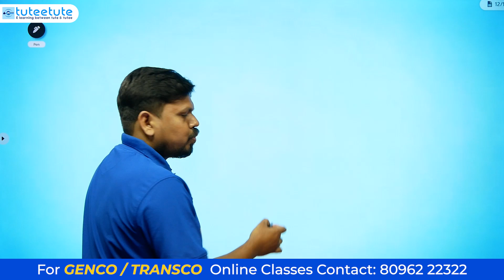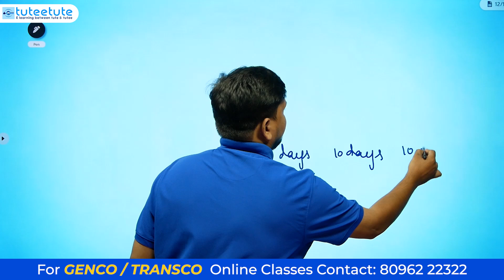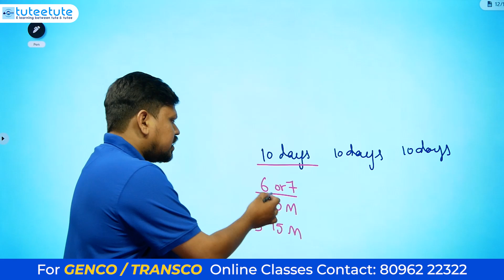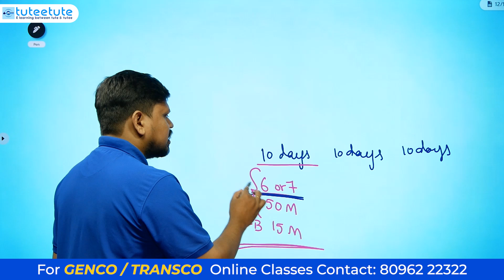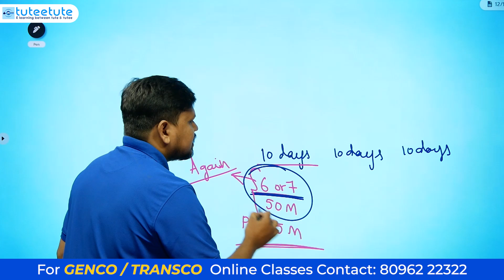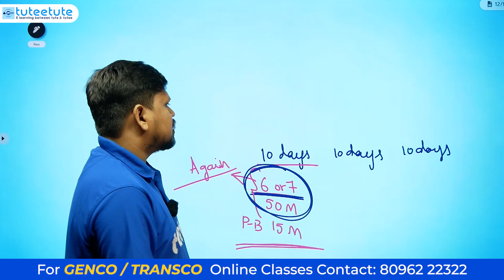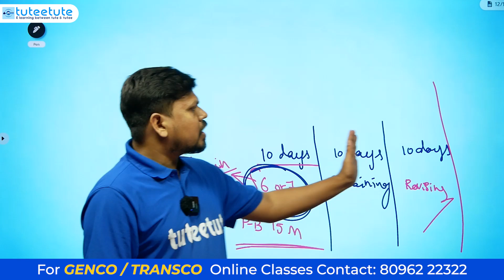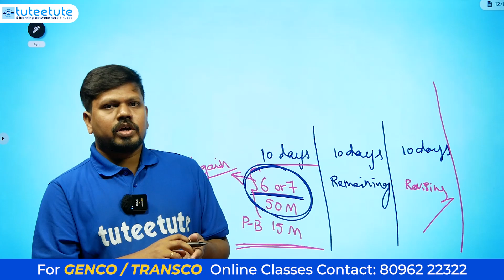TS GENCO Postponed | New Exam Date? | tuteetute